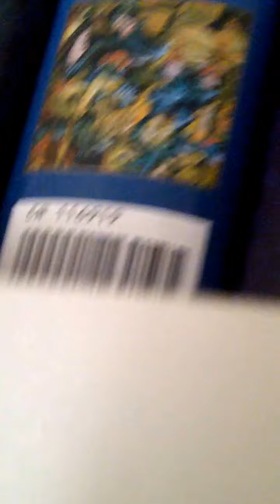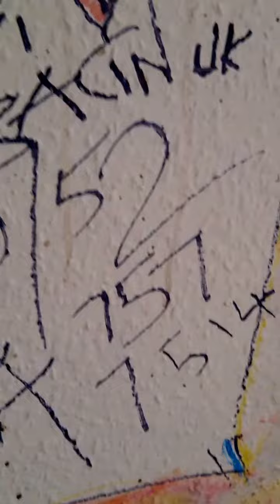MARDI RACIN does RED NOSE with KEN HARADA on BMX Day June '15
BMX, STEAMERS, BMX BANNERS, JEHOVAH, JOHN 3:16, HOLY GHOST, TED HARPER, I SEE DEAD PEOPLE.